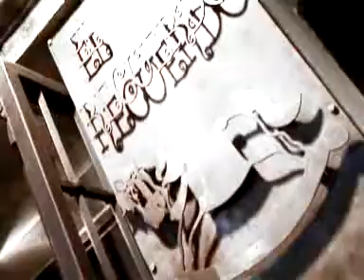Concierto "Cosa Fina" en Pub "El Recuerdo"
Un directo de:
Javi Pérez - Voz y guitarra.
Jaime Pérez - Voz y guitarra.
Monchu López - Batería.
J. Alberto Ruiz - Teclado.

Fernando Polanco - Cámara & Edición.